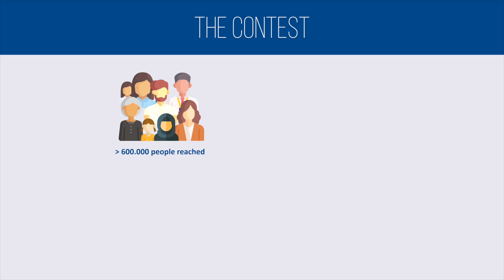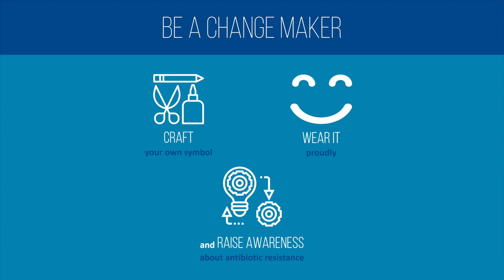Antiobiotic Resistance Symbol Promo Video (2' | 16:9)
EU-JAMRAI called to action individuals from all over the world and organised a design contest to find the first global Antibiotic Resistance Symbol. Something tangible, that anyone, anywhere, could make at home and wear proudly!

Be a change maker! Craft your own symbol and raise awareness about antibiotic resistance.